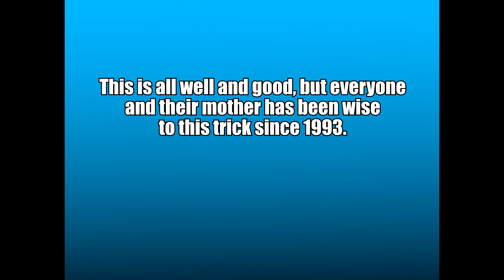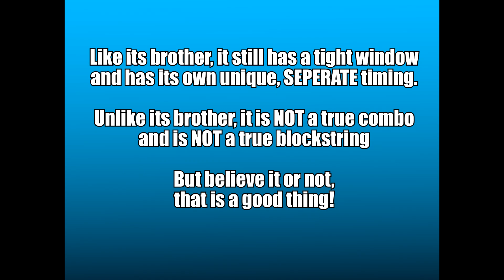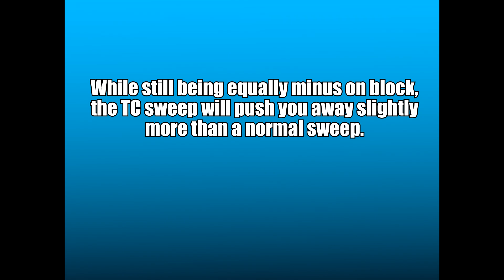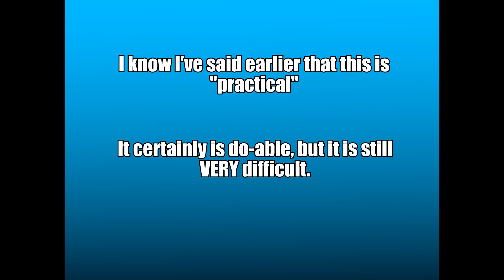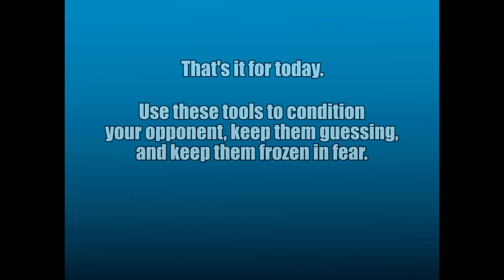Alex Tidbits - Crouch Short and Target Combos | Street Fighter III: 3rd Strike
Another small video going over the uses of Alex's crouching LK, its target combos, and a confirm from it to SA2.

I wanted to use a different song for this video but it went on too long and I wasn't gonna loop that for nearly five minutes straight.